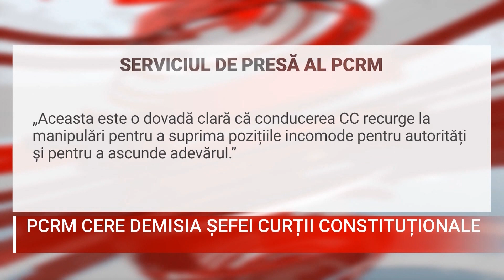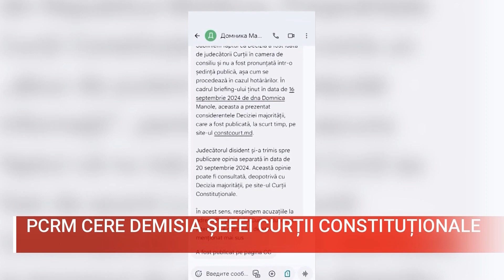PCRM CERE DEMISIA ȘEFEI CURȚII CONSTITUȚIONALE